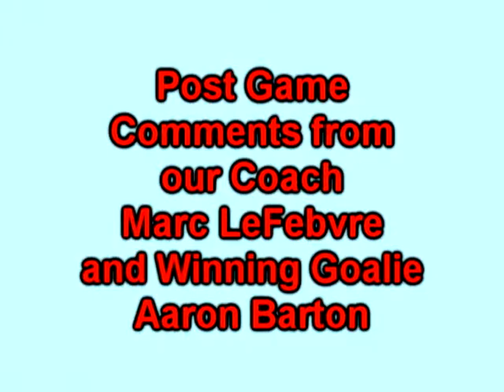Dayton Demonz Hockey 2 10 13 Game Winning Highlights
Dayton Proves To Much for Danville in Play-Off Preview

By Robert Kirchner

(Dayton, Ohio) Today's game is the 3rd in as many nights for the Demonz. The Demonz were successful Friday and Saturday night taking both games from the 1000 Islands Privateers. Last night the Demonz dismantled the Privateers, 12-0, with Jeff Rose posting his 2nd shutout of the season. It should be noted it was a complete team effort where all Demonz players contributed in the shutout victory. The Demonz played responsibly in all 3 zones, providing strong puck support, with an aggressive fore-check and back-check.

Dayton welcomed the Danville Dashers this afternoon. Both teams play against one another in the first round of the playoffs, which begins on March 1st. If each team sent their "A" game today, the series should prove to be chippy and hard fought. Dayton was able to pull out a 4 to 1 win over Danville in today's game.

When asked about the Dashers success in the second half of the season, Dasher forward Lee McClure responded "I believe our team's turnaround, was buying into coach Rob Schweyer's very fundamental game plan, keeping things simple, giving us the ability to mix and match lines. Everyone is singing from the same sheet of music, where in the first half of the season, we were not playing a team game. Individual play and team play most importantly, have translated into us qualifying for the play-offs."

A relatively quiet first period as far as scoring goes, got a little chippy at times. Dustin Skinner's goal at 13:53 gave the Dashers a 1-0 lead, which is where it would end at the end of the first period. However, this would be Danville's only goal of the game. Skinner, scored off the rush, blasting a wrist shot into the top right-hand corner of the net, past Demonz net minder Aaron Barton.

The Demonz seemed to be a little flat in the period, not generating much offense, and at times beaten to loose pucks. Dayton's leading goal scorer Ahmed Mahfouz and Danville's Chris Affinati had a disagreement. Mahfouz would receive a penalty for cross-checking, while Affinati was called for unsportsmanlike conduct.

Dayton found its legs in the 2nd period. Dayton would do all their scoring for the game in the middle frame, with 4 unanswered goals taking a. commanding 4-1 lead. Goal scorers for the Demonz were Nicholas Petriello scoring 2 goals, Ahmed Mahfouz goal (would prove to be the game winner), and Jason Hill's tally.

Petriello and Mahfouz would score 46 seconds apart about 4 minutes in the period, giving Dayton a 2-1 lead. Both goals were scored off the rush.

Jason Hill's goal was the result of Dayton putting offensive pressure low in the Dashers zone, to increase the Demonz lead to 3-1. Petriello would score his second goal of the period and Dayton's 4th with less than 5 seconds on the clock.

The final period continued to be played with an edge, several minor infractions called. Both goalies, Danville's Peter Dundovich and Dayton's Aaron Barton played exceptional games respectfully for both teams.